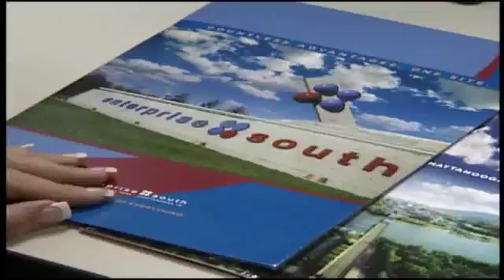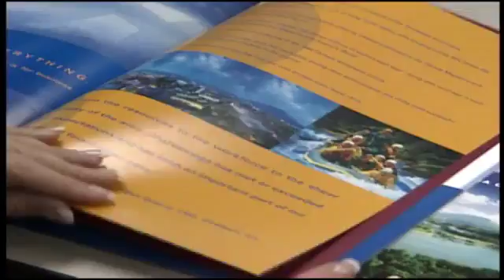2006 Kia Plant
This story originally aired on WDEF TV on March 10, 2006.  City losing Kia plant bid, will Enterprise South ever draw big plant?